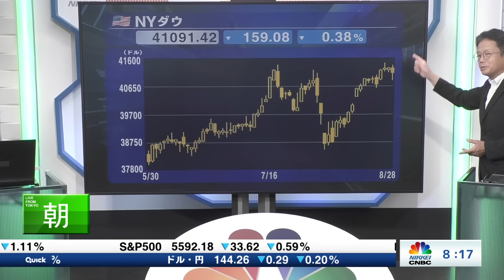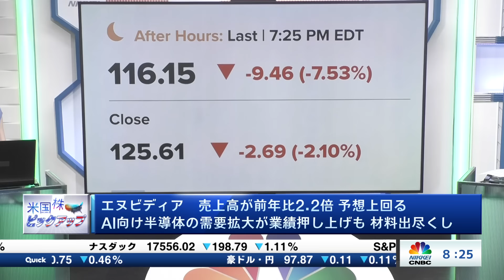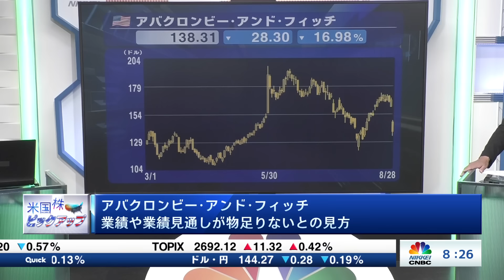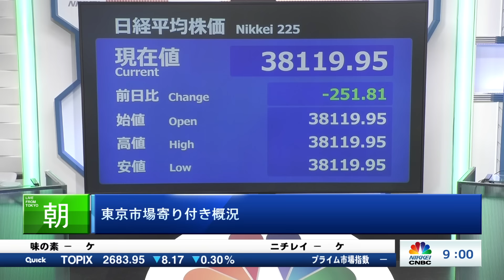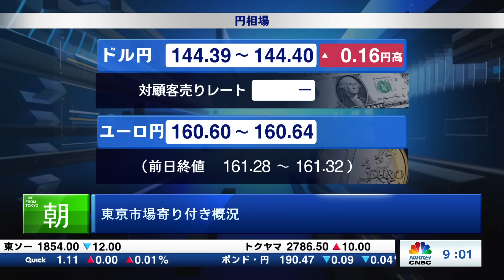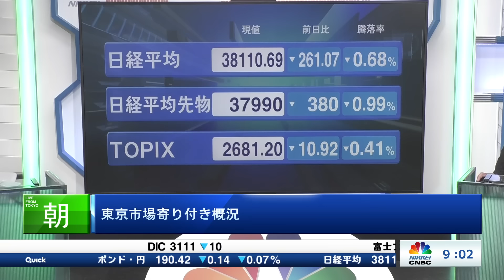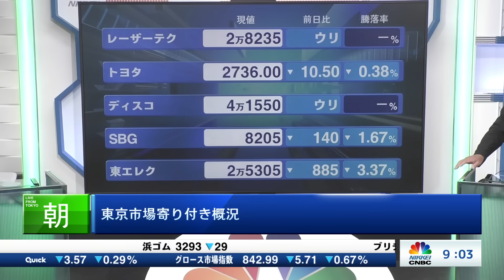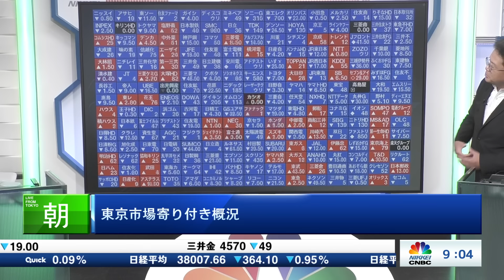【24年5-7月期エヌビディア決算解説】好決算も株価下落／8月29日(木)東証寄り付き・日経平均は反落でスタート／日本株・半導体株⇩／自社株買い・新製品ブラックウェルは予定通り／市場のモメンタムに変化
「朝エクスプレス：2024年8月29日(木)」
解説： 日経CNBC 解説委員長 直居 敦
聞き手：日経CNBC キャスター 改野 由佳
寄り付き解説：日経QUICKニュース社 記者 尾崎 也弥氏

〈目次〉
00:00　【8時15分】NVDA決算後の反応まとめ
00:45　素晴らしい決算だが、株価の反応は…
01:18　米国株価3指数・すべて下落
02:11　NYダウは直近の高値を付けた
02:46　【8時25分】NVDA売上・利益とも過去最高
03:45　自社株買いと新製品ブラックウェルは予定通り
04:36　アバクロンビー・アンド・フィッチ株価急落
05:52　【9時00分】東京市場寄り付き・3日ぶり反落
07:10　寄り付き解説：半導体株軒並み下落
07:52　尾崎記者「必ずしも全面安ではないのでは」
09:07　NIKKEI225採用銘柄ヒートマップ

‹株価乱高下の要因と今後›